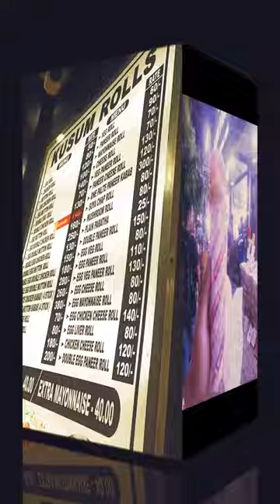Minivlog - Kusum Roll, Park Street, Kolkata - the awesome roll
Hey guys! Just dropped a mini vlog on my trip to Kusum Roll at Parkstreet in Kolkata and let me tell you, it was egg-cellent! 🍳😉 Hands down one of the best egg rolls in the city, you gotta give it a try! Trust me, your taste buds will thank you later. 🤤